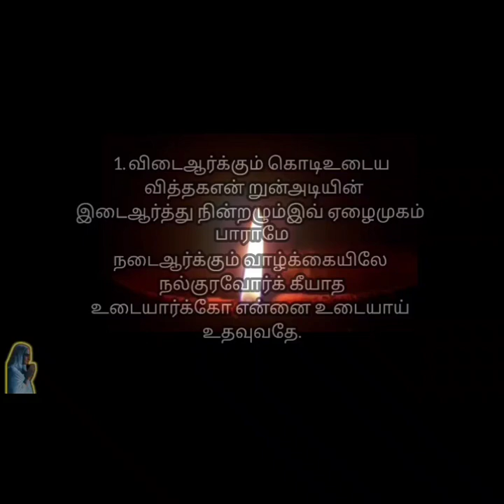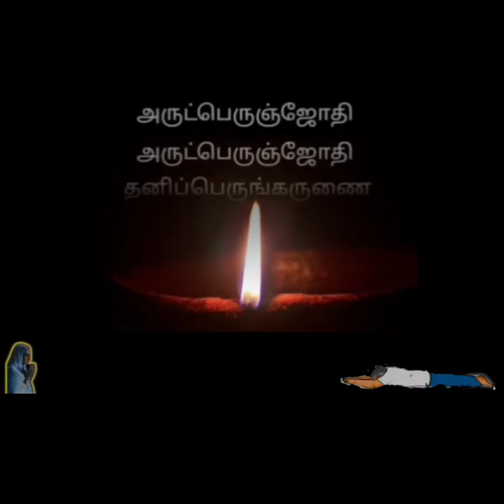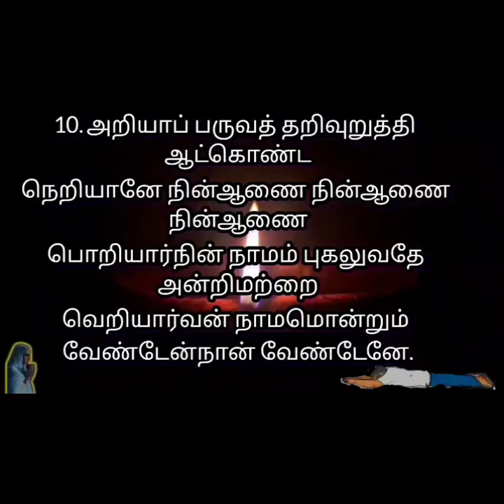075. சிந்தைத் திருப்பதிகம் 1-10(திருவருட்பா இரண்டாம் திருமுறை)